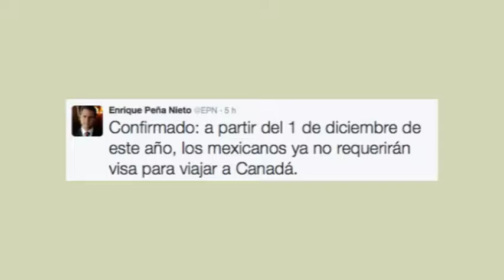Noé González Rangel (Crónica al Momento)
Confirmado. A partir del 1 de diciembre próximo, los mexicanos ya no requerirán visa para viajar a Canadá. El presidente Enrique Peña Nieto hizo el anuncio en su cuenta de twitter, luego de reunirse con el Primer Ministro de Canadá, Justin Trudeau. La Comisión Nacional de Derechos Humanos (CNDH) reprobó los actos de vejación que sufrieron dos elementos de la policía federal, a manos de maestros de la CNTE en Oaxaca. Los dos federales fueron obligados a quitarse los zapatos y ponerse de rodillas, y a levantar una manta con la leyenda “asesinos”. Abastecerán tiendas Liconsa de Oaxaca por aire. La Secretaría de Desarrollo Social (SEDESOL) analiza solicitar apoyo al ejército ante los bloqueos de la CNTE, debido a que los bloqueos impiden que lleguen productos de la canasta básicas a diversas comunidades oaxaqueñas.